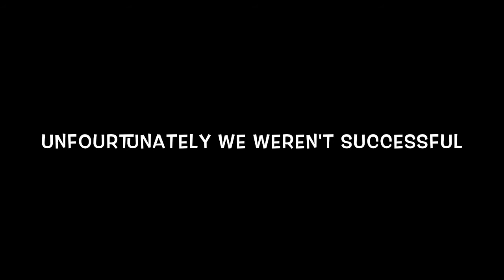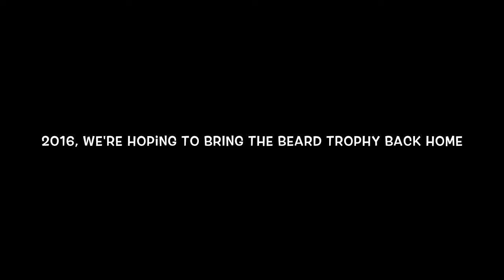The Inside Of The Aotea College 1st XV